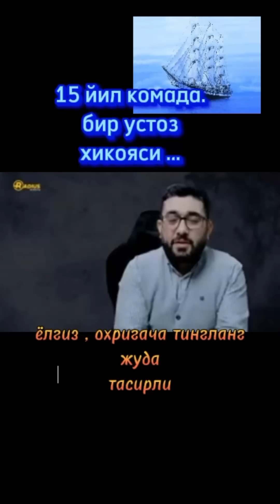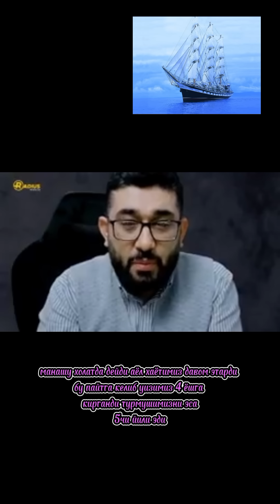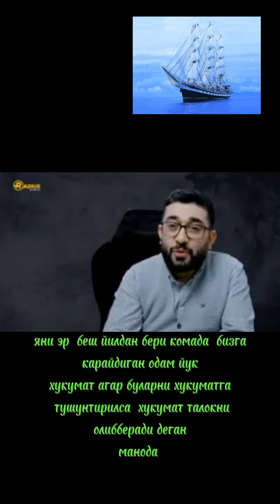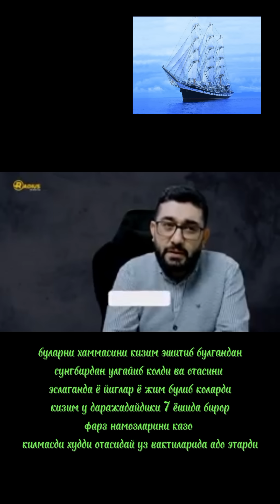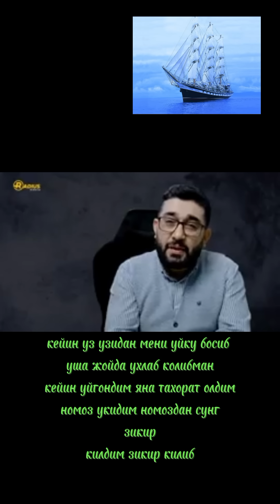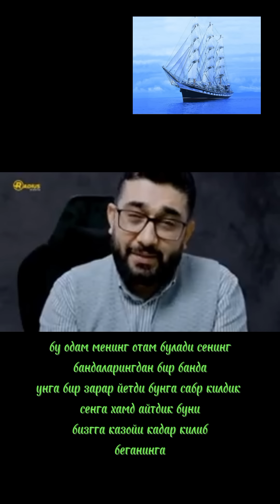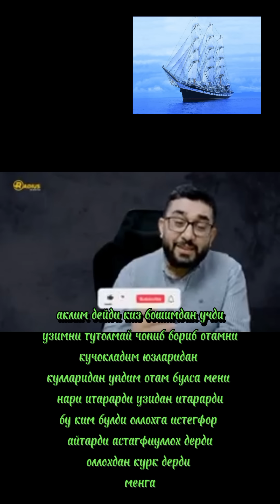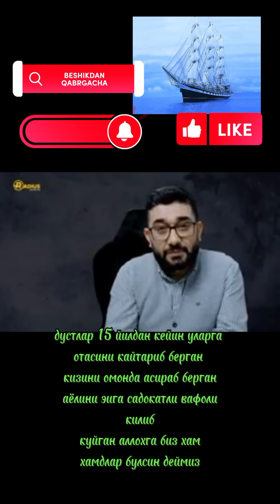эшитиб афсусланмайдиган хикоя охригача эшитинг#абдукарим мирзайев